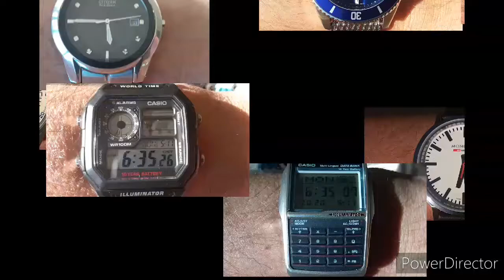August/September Watch Challenges - Thoughts and Insights